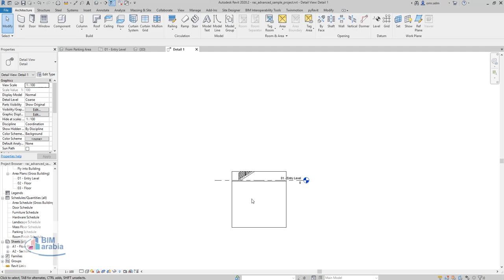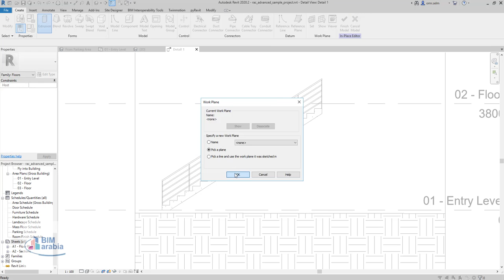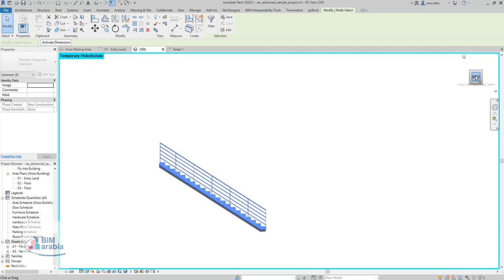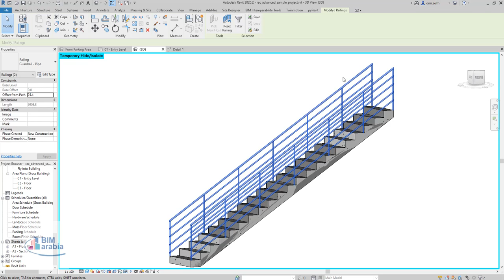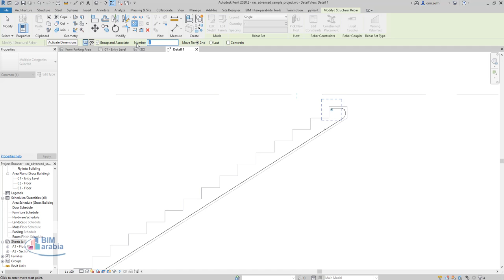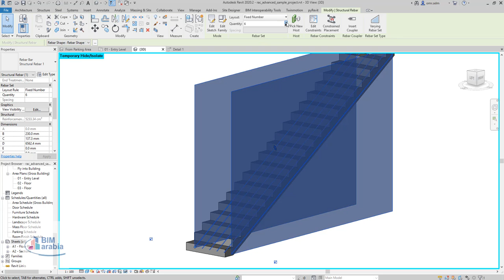Rebar in Stairs in Revit Tutorial تسليح السلم في الريفيت الانشائي